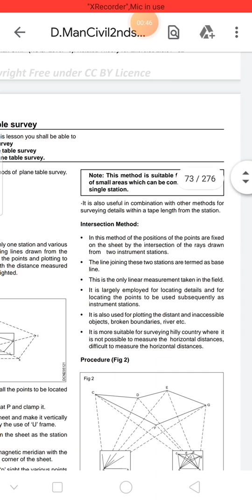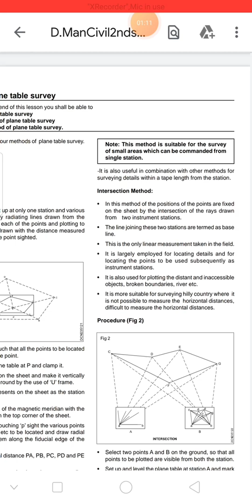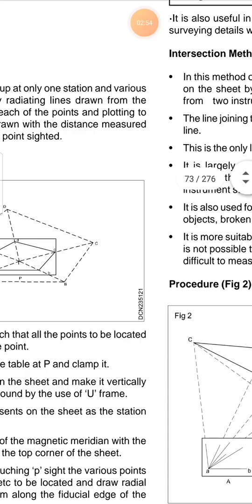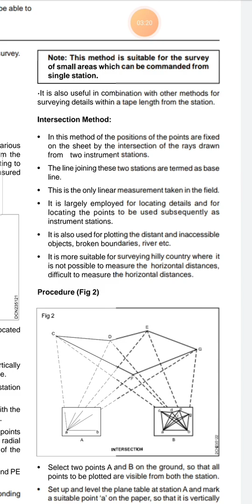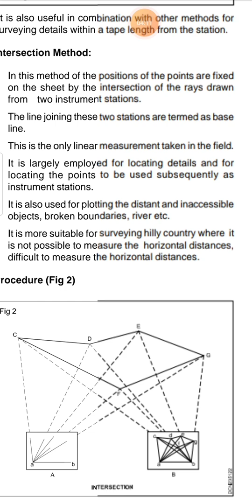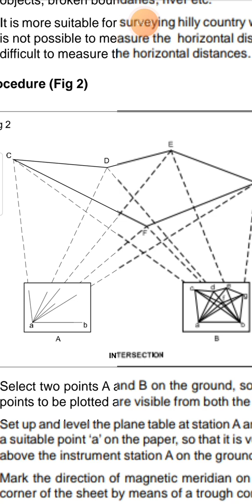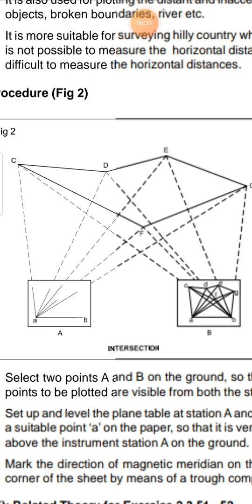Plane table Survey Radiation& Intersection Method